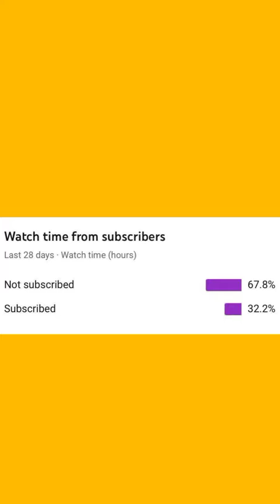Girl Animation😍😍🎭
Animation Art 😍😍🎭

Credit:- Gus garza